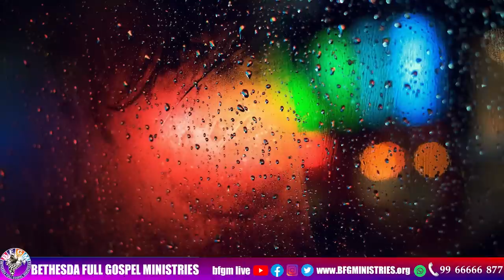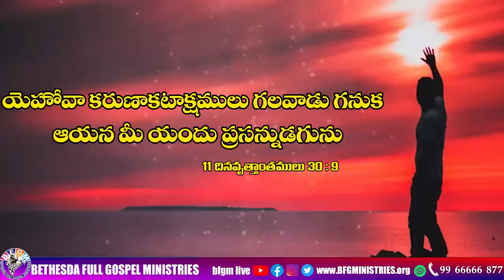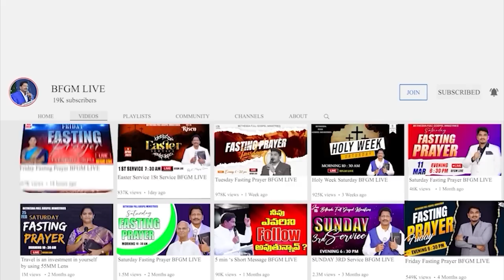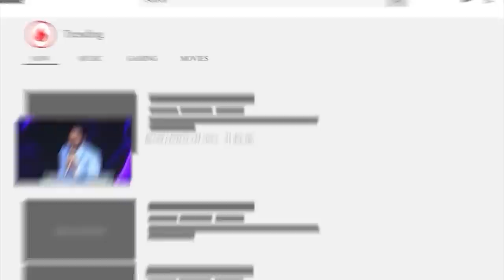Today's promise 15.08.2023 | BFGM LIVE